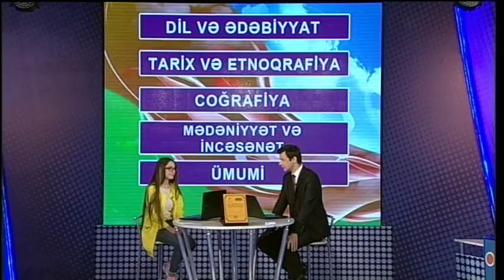Mən Azərbaycanlıyam (Zəngilan) 20. 05. 2018